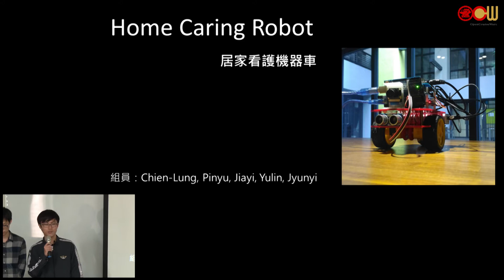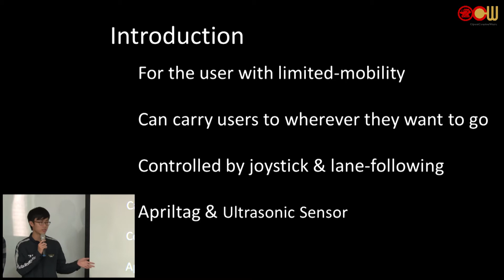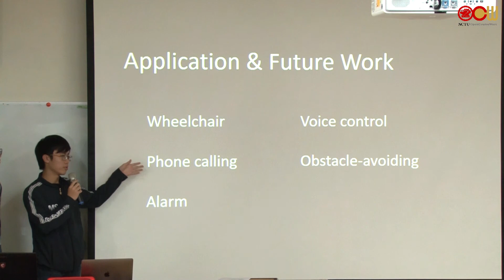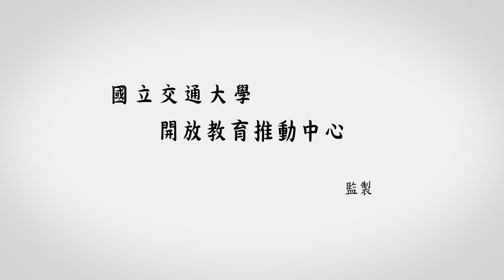Lec24 軟體創意專題 期末專題： Home Caring Robot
授課教師：電機工程學系 王學誠老師
講者：陳品伃、周建龍、郭俊儀、陸昱霖、李佳儀